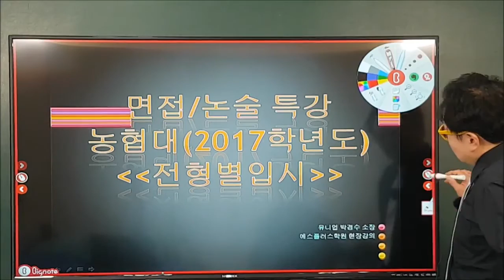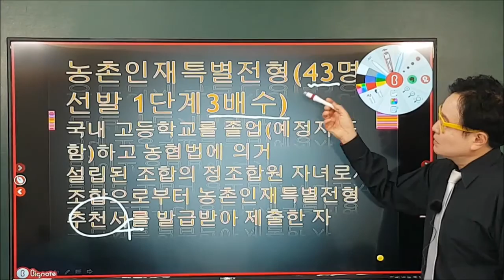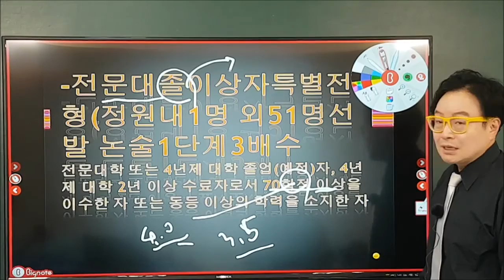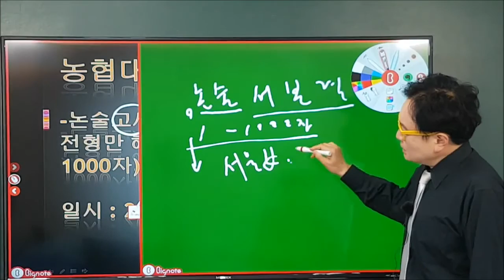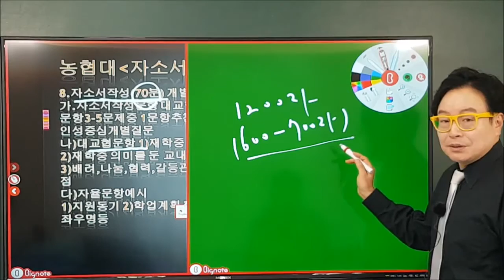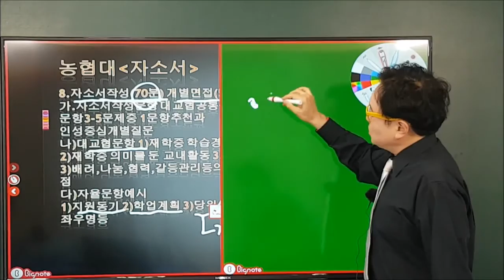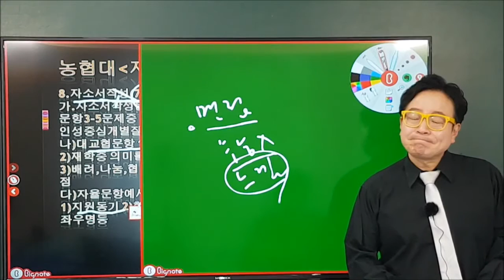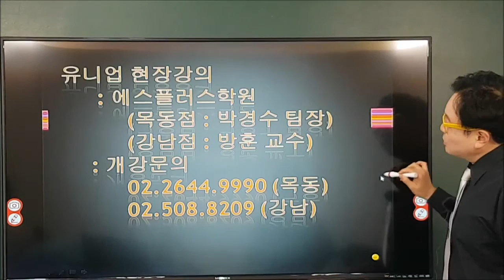농협대 면접, 농협대 논술 : 스팟면접논술팀 강좌홍보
박경수 소장 / 농협대 면접 강좌홍보입니다.
대학별고사 전문 스팟면접팀 / 스팟논술팀 강좌입니다.